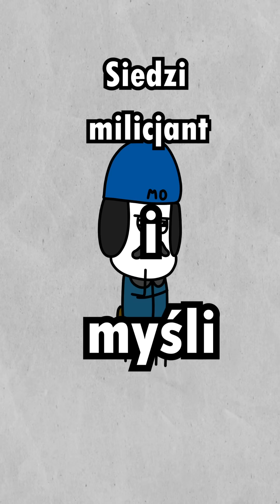Żarty z Komunizmu - Seria 3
Kompilacja „Żartów z Komunizmu" z karty Shorts od 51 do 76